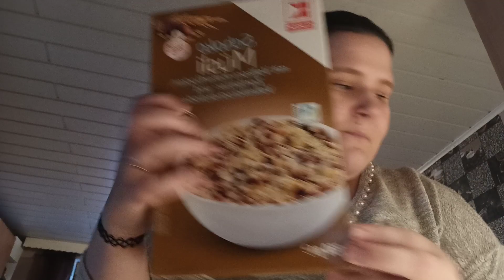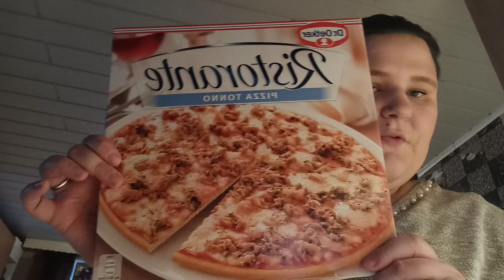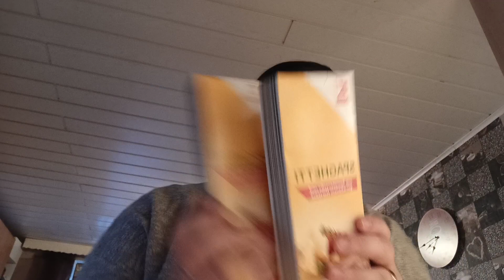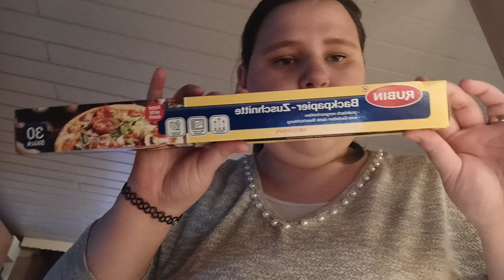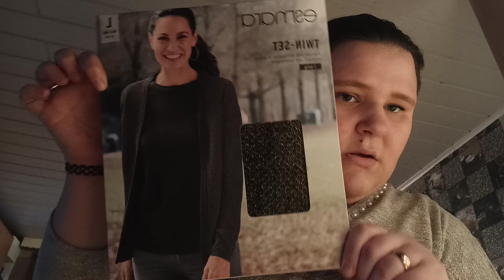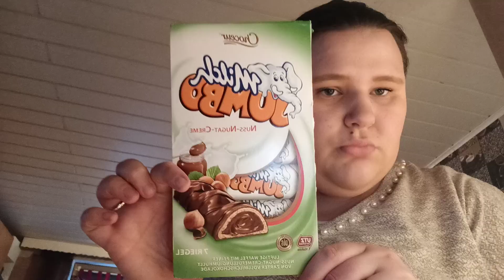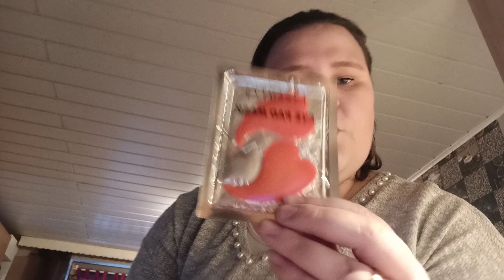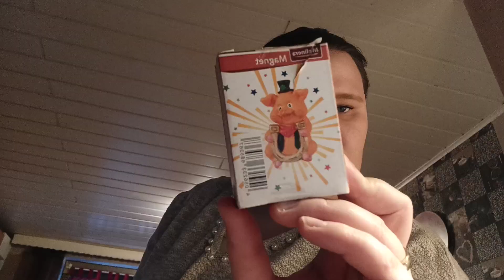XX XXL GEMISCHTER HAUL 2020